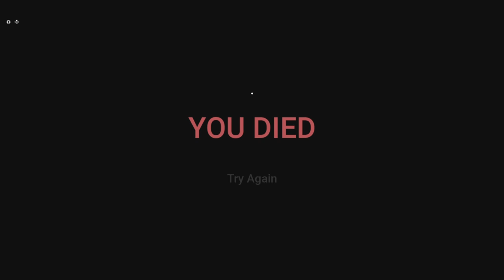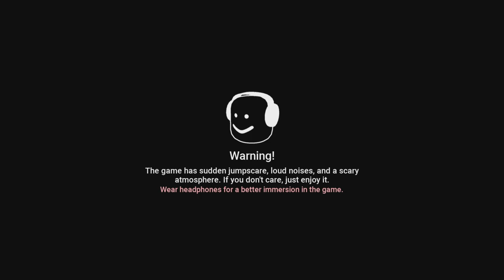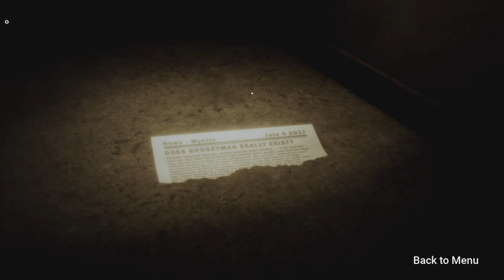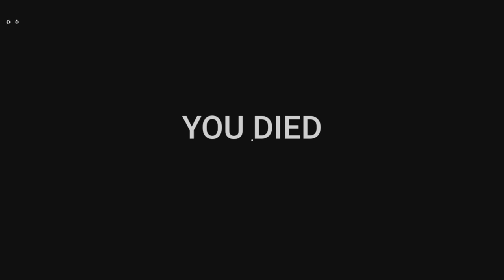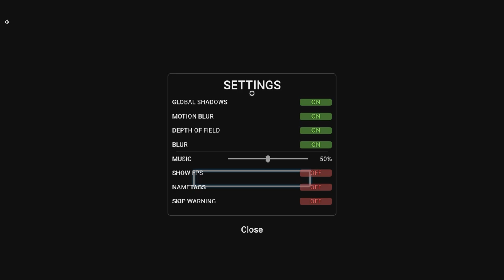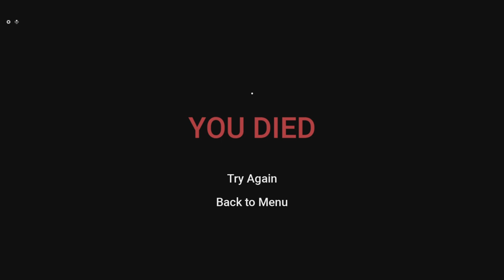This Roblox FNAF Game is HORRIFYING..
God bless.